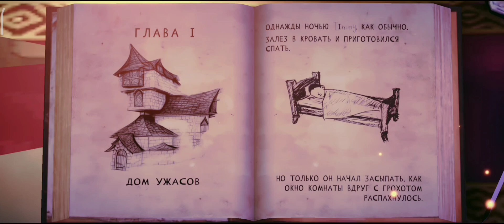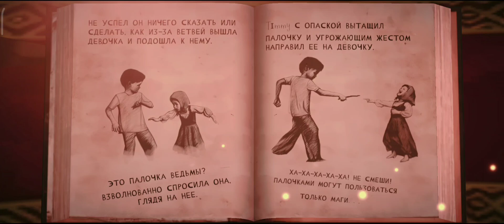Witch Cry: прохождение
Witch Cry 🪄